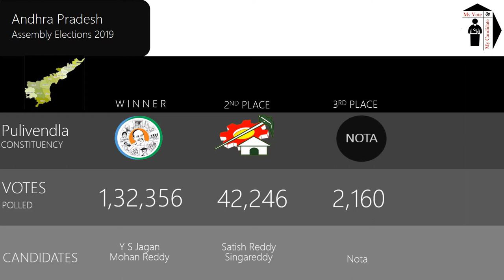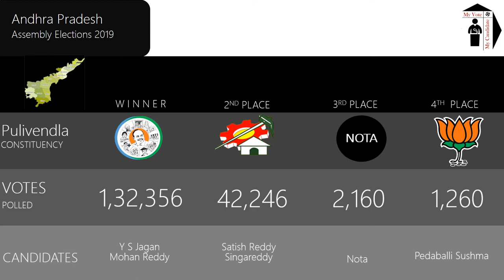Pulivendla Assembly Constituency